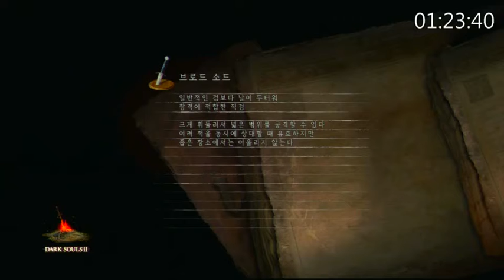Darksouls2 18 bug